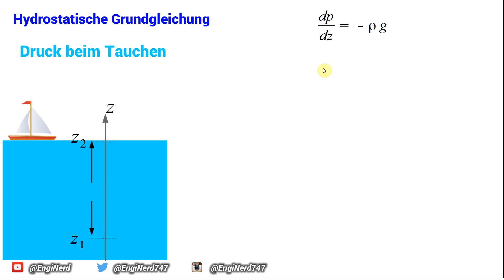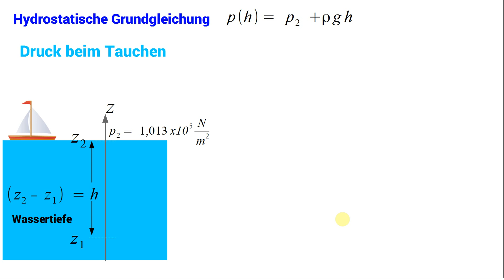Hydrostatischer Druck | Hydrostatik | Physik | Schweredruck unter Wasser berechnen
Wie groß ist der Schweredruck unter Wasser? Mit der  Hydrostatischen Grundgleichung zeige ich Euch wie viel Druck unter Wasser herrscht bei einer bestimmten Wassertiefe.
Wegen der Inkompressibliltät von Wasser ist die Dichte konstant. Die Hydrostatische Grundgleichung lässt sich leicht nach Druck p auflösen. Der Druck p ändert sich nur in Richtung der Erdschwere. Dieser Druck wird auch Gravitationsdruck oder Schweredruck genannt.
Beim Ablesen eines U-Rohr-Manometer wird der Druck über die Differenz der Höhe abgelesen. Dieser Höhenunterschied ist auch die Wassersäule im U-Rohr-Manometer und hat deshalb die Einheit mmWs für den Druck.
Die physikalische SI Einheit für den hydrostatischen Druck ist
Pa (Pascal), bar, N/m^2.

Meine Bücher-Empfehlung: -Mathematik für Ingenieure und Naturwissenschaftler - Klausur- und Übungsaufgaben: 632 Aufgaben mit ausführlichen Lösungen zum Selbststudium und zur Prüfungsvorbereitung ➜ *

-Erfolgreich studieren Maschinenbau: Vom 1. Semester zum Master mit Auszeichnung ➜ *

-Physik: für Wissenschaftler und Ingenieure ➜ *

Mein Monitor: -BenQ GL2580H ➜ *

WEITERE VIDEOS FINDET IHR HIER!